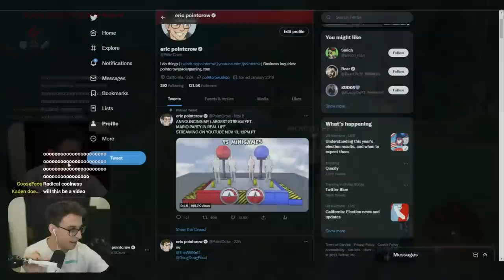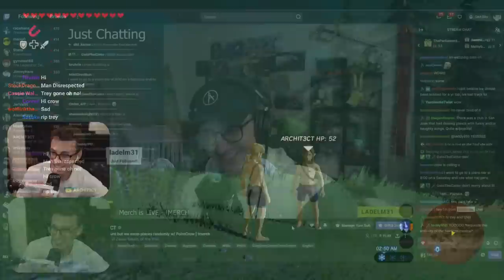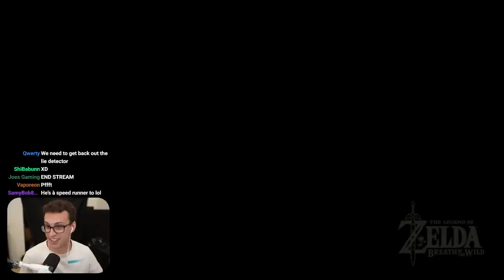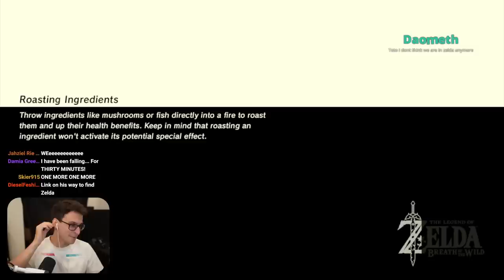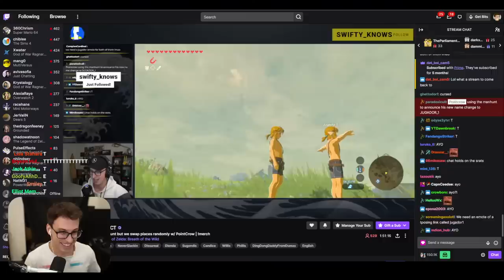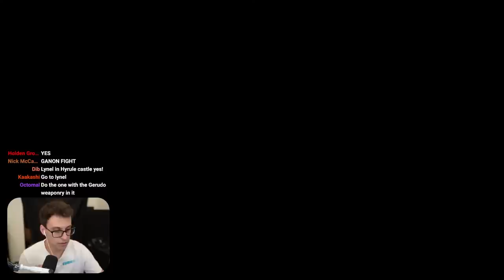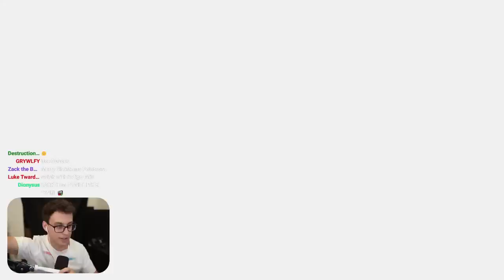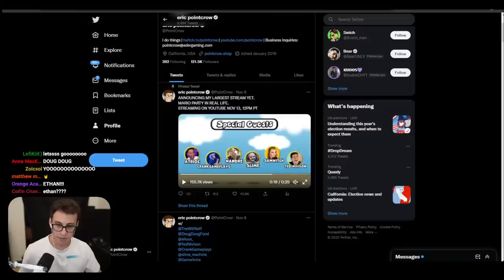Zelda Manhunt but We Randomly Swap Places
STREAMING ON YOUTUBE EVERY WEDNESDAY AROUND 1PM PT NOW

)and I are fighting in Breath of the Wild--however we can't hit each other directly, and we swap places every 5-10 minutes. Who will manage to find a way to kill the other first?